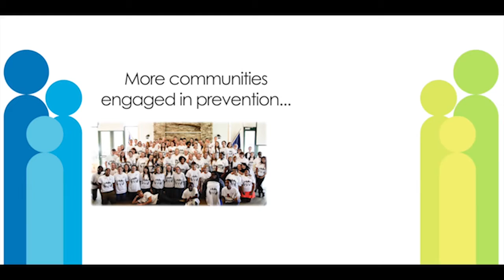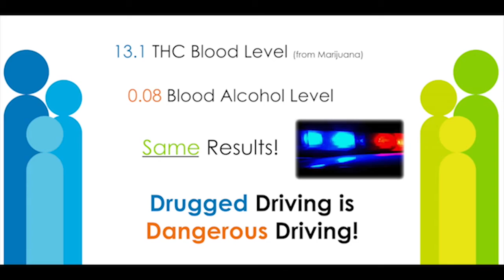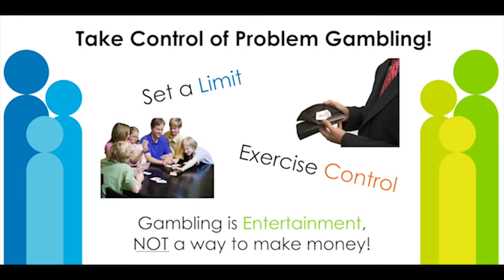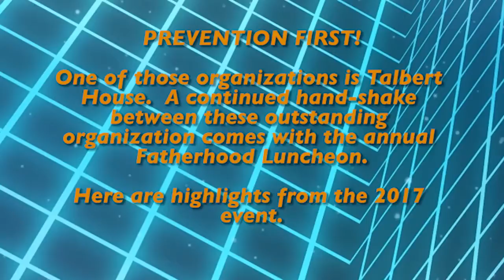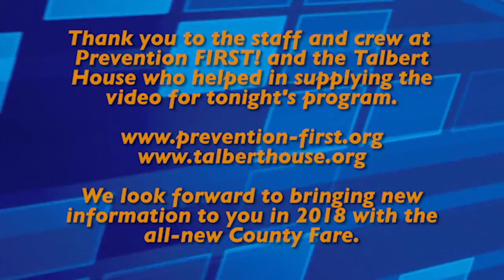County Fare: Prevention FIRST!